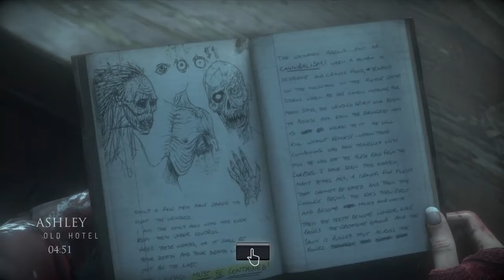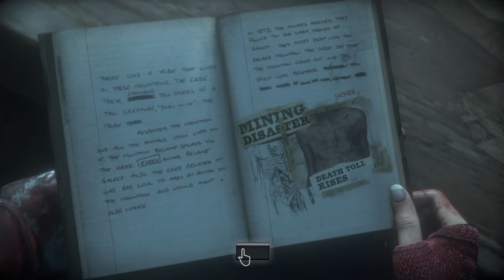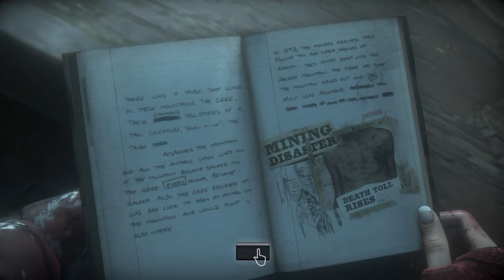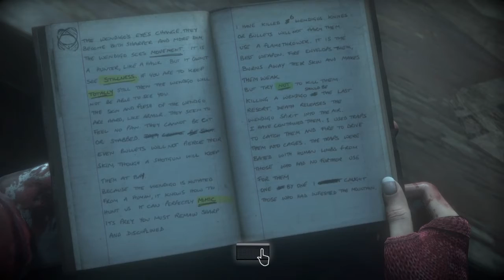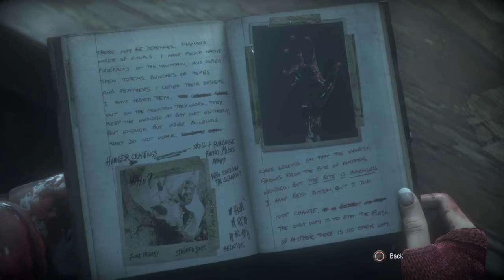Let’s Play | Until Dawn | Part 9 |Boom! Butterfly Effect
it is revealed that the monsters inhabiting the mountain are actually Wendigos! The miners who were trapped resorted to cannibalism!
On another note, poor Chris suffered for pulling the trigger on Ashley last episode when she left him to die outside. Emily was accused of being "infected" by the Wendigo bite but was later cleared. and gave a mean backhand to Ashley for good measure

FOLLOW US OR STALK US!
Twitch.tv/fearandwine